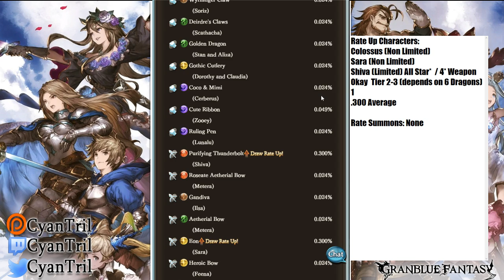Should You Spark? September 2019 Flash Gala Fest